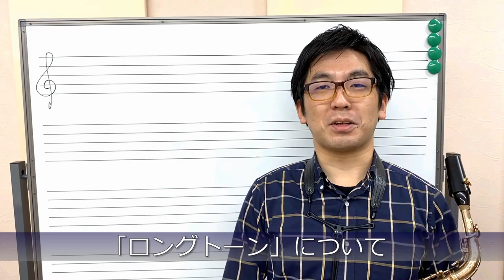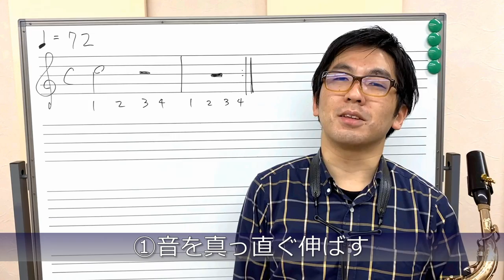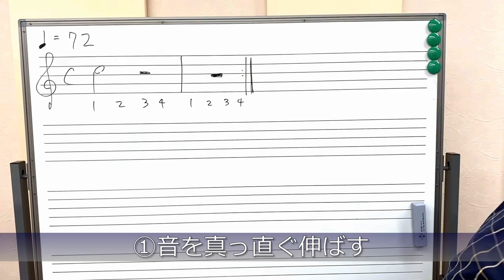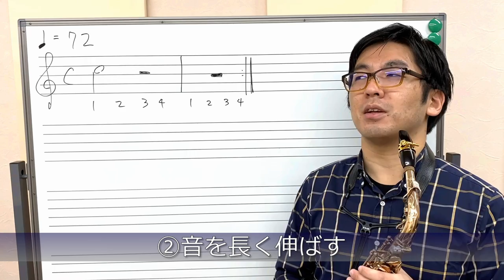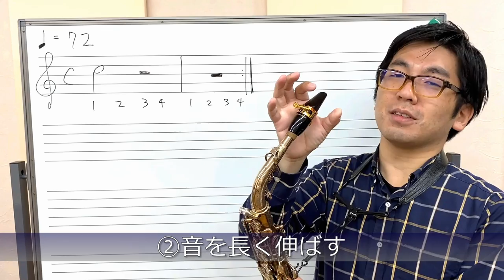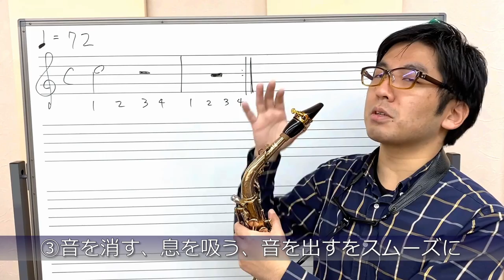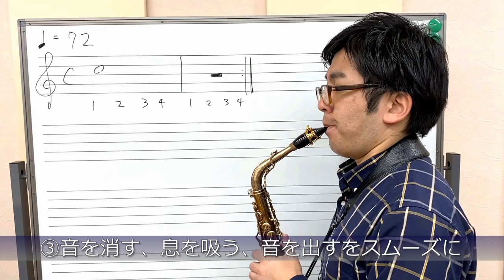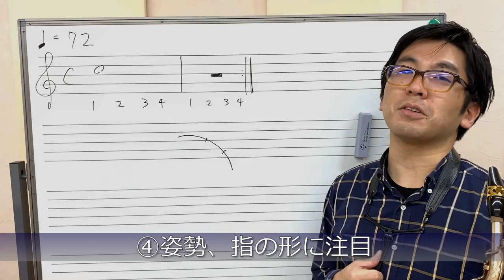[サクソフォン] ロングトーン(前編)[池谷隼人講師]【すみやグッディ藤枝】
すみやグッディ おとサロン　オーレ藤枝　サクソフォン講師
池谷隼人によるロングトーン講座

2016年7月オープンの大人の音楽レッスン専用会場です。
大人専用の設備・空間で、落ち着いてゆったりレッスンをお愉しみただけます。
また、レッスン時に楽器貸出サービスを無料でご利用いただけます。お仕事、学校、お出かけのついでに通うことができます。※一部ご用意がない楽器もございます。
JR藤枝駅南口方面連絡通路から直結。外に出ずにそのまま会場へご来店いただけます。
レッスンにお車でのご来場の場合は、オーレ藤枝第3、第4駐車場を、最大2時間まで無料でご利用いただけます。(※レッスン受講時のみ)

静岡県藤枝市でピアノ、ギター、管楽器・弦楽器・打楽器等を取り扱う総合楽器店です。
ヤマハ音楽教室(こども・おとな)　すみやオリジナルレッスン
無料体験レッスンはこちら

静岡県藤枝市瀬戸新屋213-18TSUTAYAすみや瀬戸新屋店2F